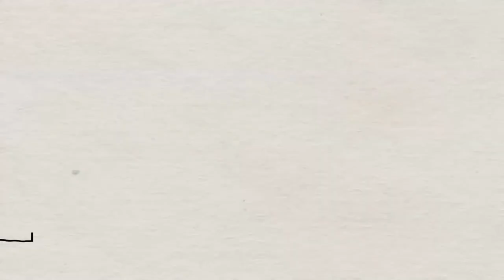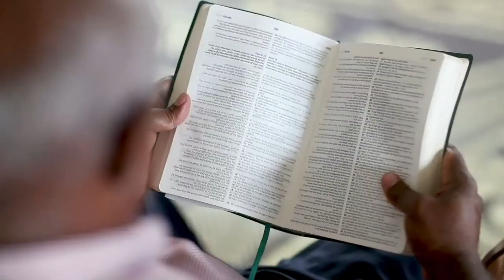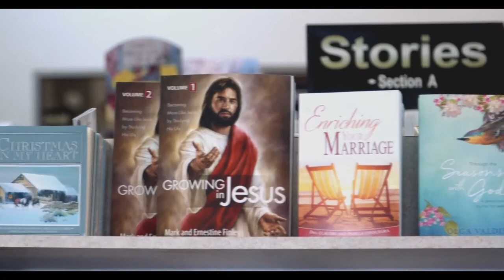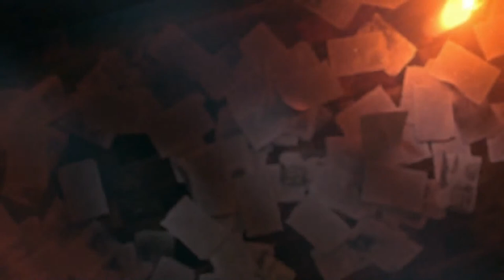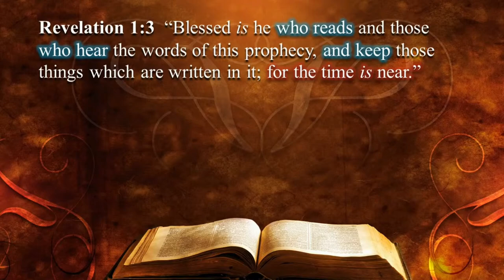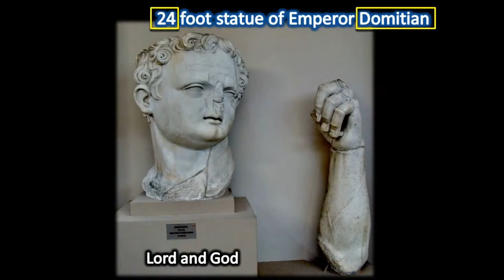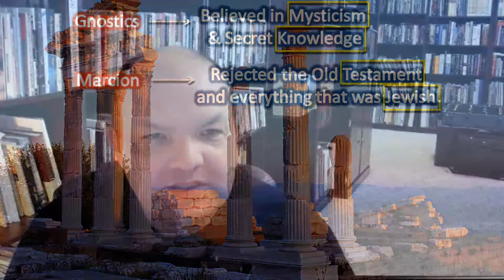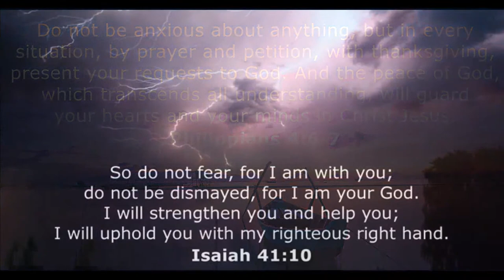“Apocalypse 2021” - Pastor Marian Kossovan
Apocalypse 2021 - New Sermons Series with Dr. Marian Kossovan